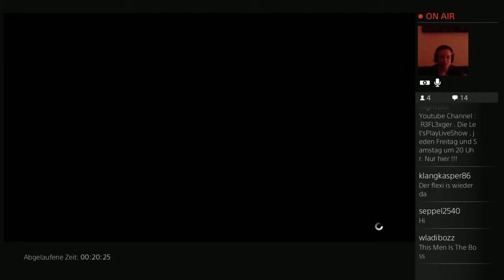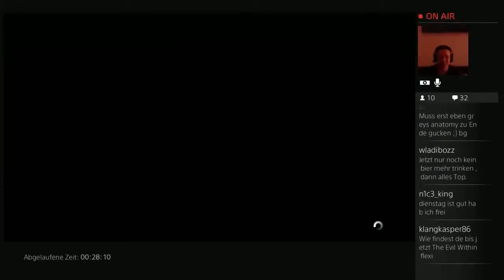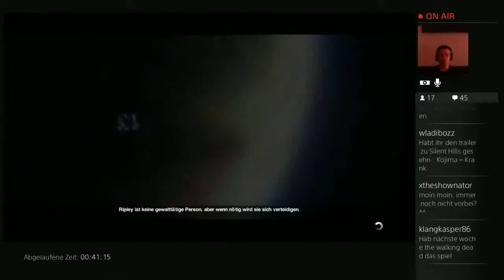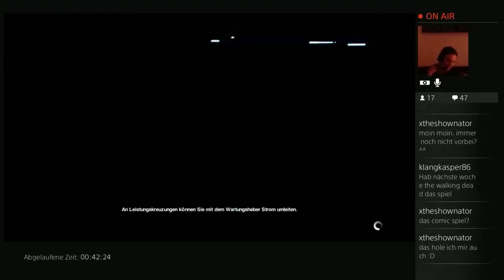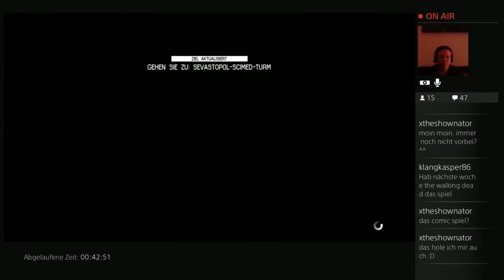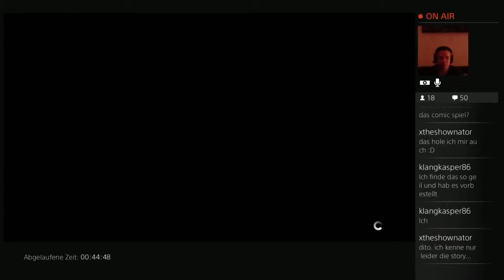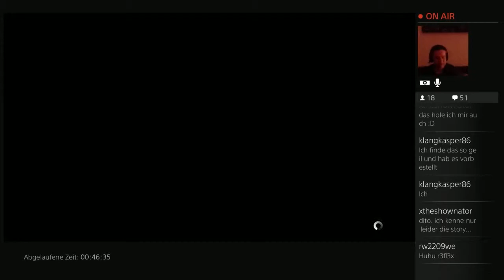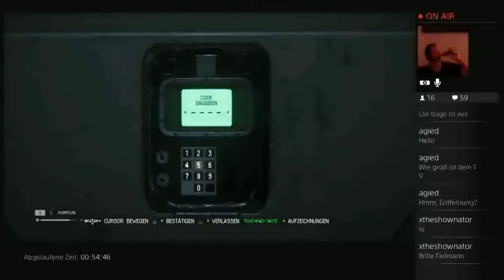Let’s Play Alien Isolation Stream Highlight #31 Rauchen auf hören ist super !